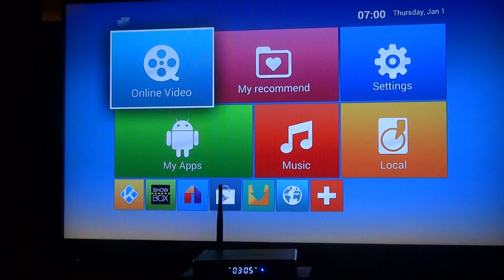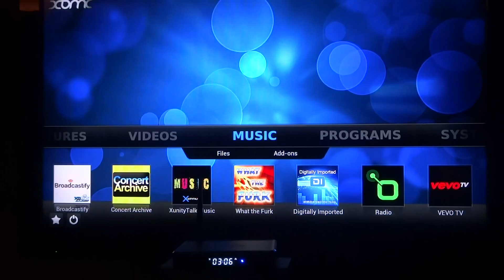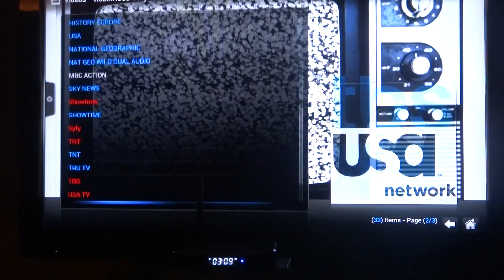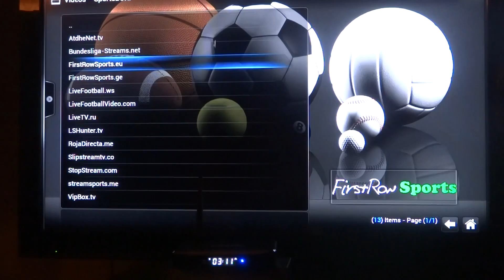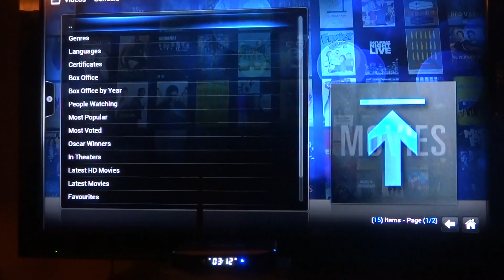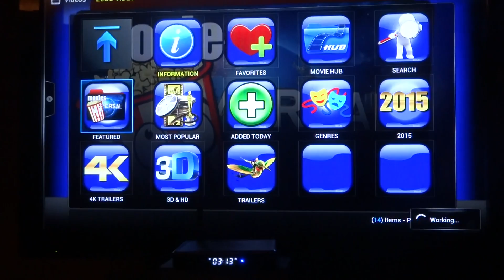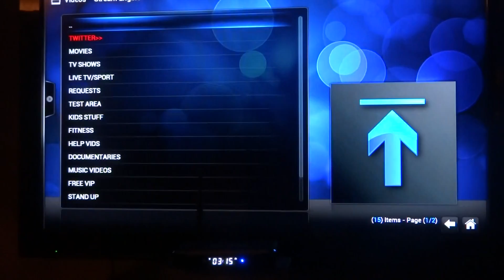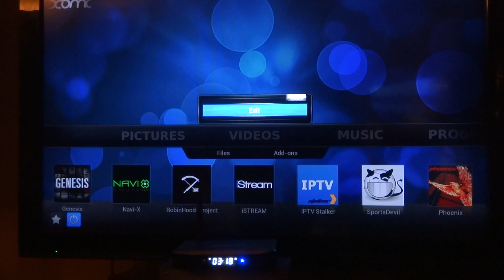Demonstaration of M10 and Kodi 14.2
This is a demonstration video of our new model M10 running with kodi 14.2 software. This is the way we build it and the 185 addons we put in it.